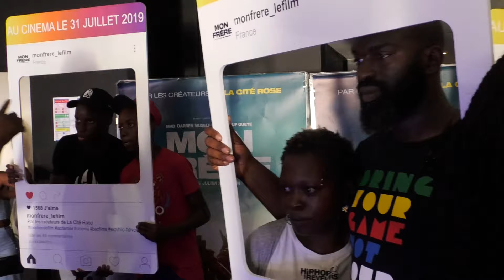[Mon frère] l'avant première du film avec les acteurs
Avant Première du Film Mon Frère avec la présence de l'équipe du Film qui explique à l'équipe RP Médias de quoi traite le film. Le film est très attendu et a atteint les 10 000 entrées dès sa première journée.